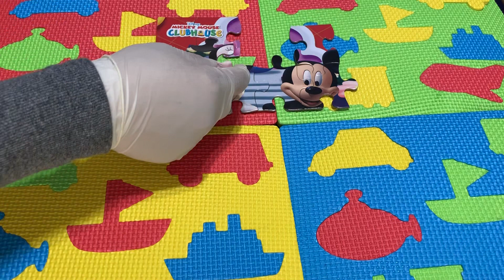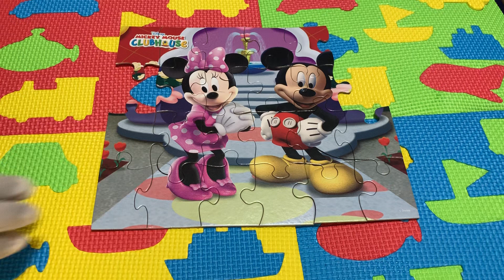Disney Mickey Minnie Mouse Fun Jigsaw Puzzle Video For Kids